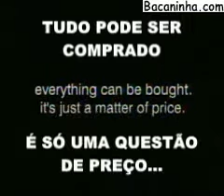Brandweer , very funny clips, clip drol,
, very funny clips, clip drol, sexy girl, hot mama, hot lady, naked lady, femme nue, femme sexy, sexy position, anal , elephant fight, animals, jungle, animaux